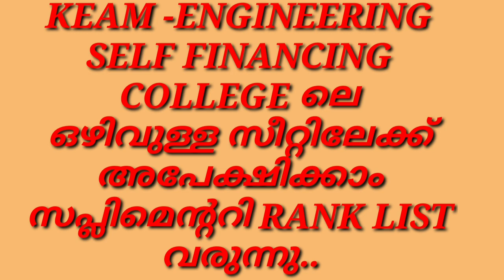SELF FINANCING ENGINEERING COLLEGE ലെ ഒഴിവുള്ള സീറ്റിലേക്ക് സപ്ലിമെന്ററി RANK LIST 720p1